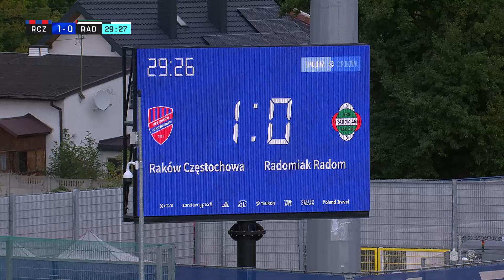(1/2) Raków Częstochowa - Radomiak Radom | CAŁY MECZ | Ekstraklasa 2023/24 | 10. Kolejka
EKSTRAKLASA TV ► Mecze na żywo za granicą